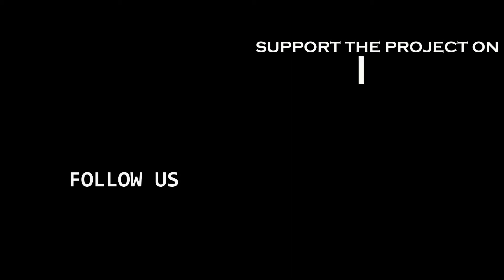¡¡¡HAPPY BIRTHDAY Batman: Arkham Origins!!!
A young Batman must face his most dangeroues thread when he face his most dangerous enemies in one night in Batman: Arkham Origins; prequel to the saga Batman Arkham Asylum.

Released on playStation 3, XBOX 360, PC and WII U on October 25, 2013.